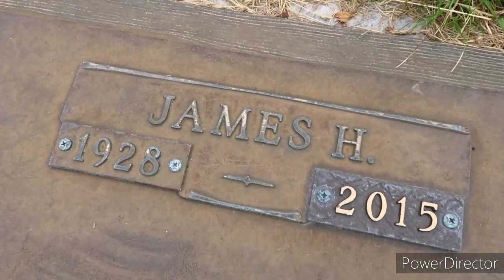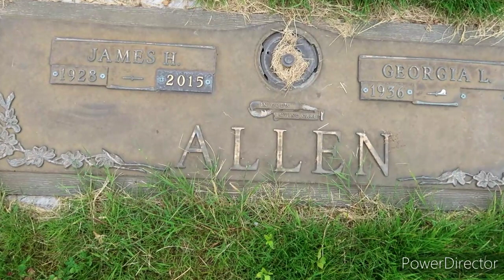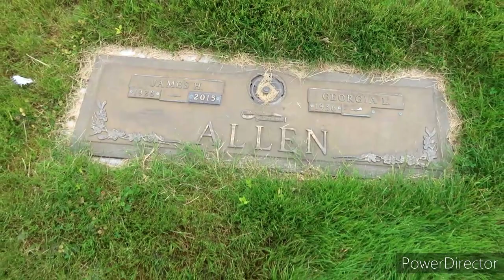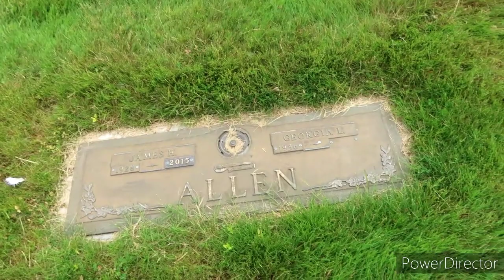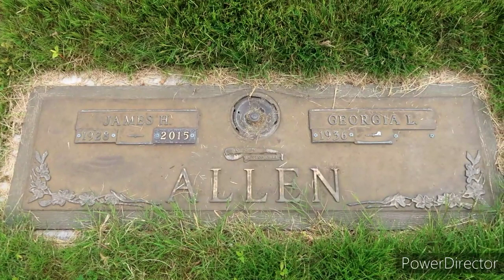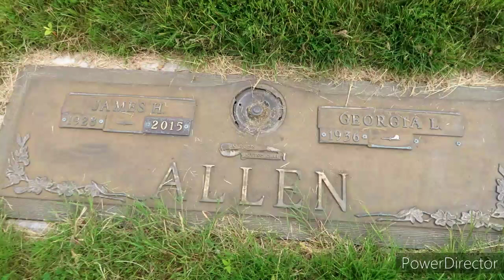Krusty The Clown's REAL Grave / James Allen "Rusty Nails" - Real Life Krusty The Clown Portland, OR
Kreepers Today we are paying are respects to The REAL Life Krusty The Clown...James Allen "Rusty Nails" was a children's television Host here In Portland, Oregon where Matt Groening the creator of The Simpsons loosely based His Clown character after Rusty Nails'